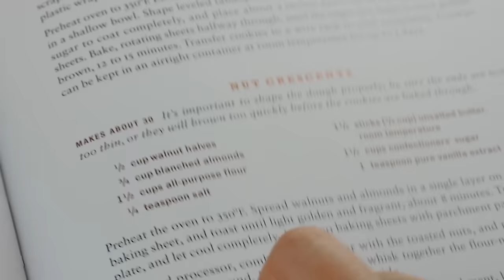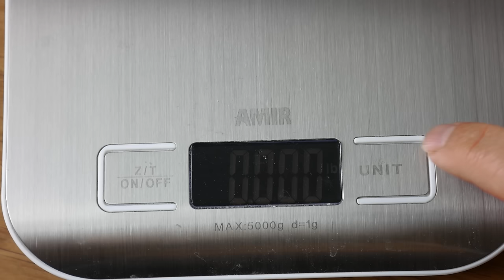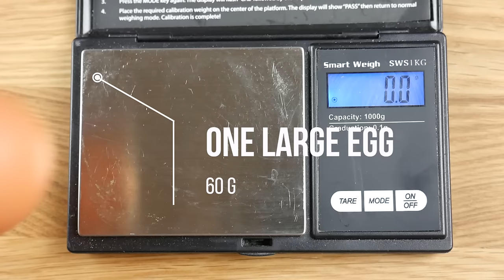How many grams are in one cup? | Baking conversion 101 Episode 1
How many grams are in one cup of flour?

We all have to deal with the struggles of finding recipes where the ingredients are listed either in the metric system (grams) or in a volume system (cups, mostly US recipes)
In this video I show you how to use measure the most common baking ingredients and list the conversions for you so next time you can convert recipes no problem ;)

NOTE: I am showing the weight as registered on my scale but what you see in writing is the accepted value, my measures are not that far off from it but as you can see there can be slight differences

UPDATE I just uploaded a second episode on this topic, you dont want to miss it!

Which one do you prefer? (Paid links)
Tools I used in this video:
Metal measuring cups
Plastic measuring cups
Measuring jugs
Larger scale
High precision (small) scale

Summary:
0:00 introduction to video
1:00 measuring tools used
1:20 measurements in cups
1:55 granulated sugar part
2:57 all-purpose flour / icing sugar /cocoa powder part
4:01 brown sugar part
4:25 measurements in teaspoons
4:29 baking soda part
4:48 baking powder part
4:53 table salt part
5:00 measuring wet ingredients
5:02 whole milk part
5:31 water part (tbsp)
5:36 whole egg part
5:44 egg white part
5:50 egg yolk part
5:56 unsalted butter part
6:09 some thoughts on this

Dry ingredients

Flour (icing sugar / corn starch)
1 cup = 128g

Cacao powder
1 cup = 100g

Granulated Sugar (brown sugar)
1 cup = 200g

Baking (bicarbonate of) soda
1 tsp = 6g

Baking powder
1 tsp = 3g

Salt
1 tsp = 5g

Liquid ingredients
Milk, water, etc

1 cup = 8oz
 = 240ml
 = 245g

1 Tbsp = 15ml
   = 15g

Others

1 egg
= 60g

1 egg yolk
= 20g

1 egg white
= 30-36g

Butter
1/2 cup = 4 oz
               = 114g
               = 8 Tbsp